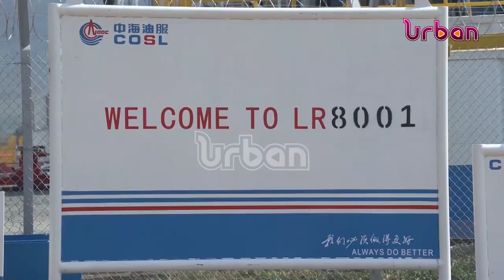OIL & GAS: Museveni launches Kingfisher oil drilling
Museveni launches Kingfisher oil drilling